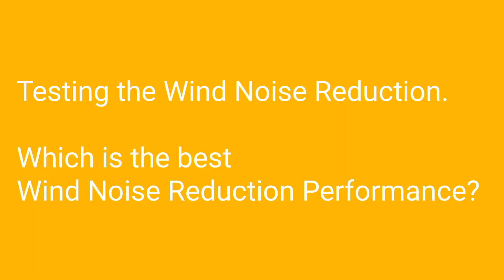DJI Osmo Action and Goprohero9 Wind Noise Test